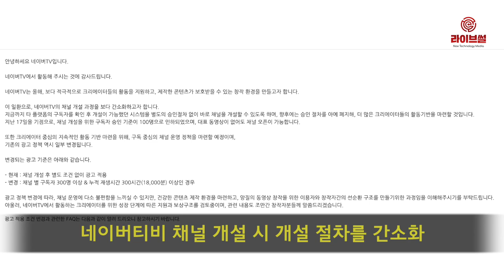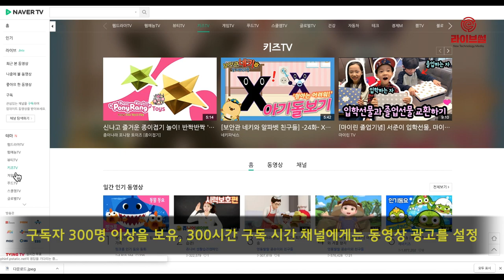[라이브썰]네이버TV, 우리도 유튜브처럼 … ‘오픈 플랫폼’ 탈바꿈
네이버의 동영상 서비스 ‘네이버TV’가 누구든지 창작자로 활동할 수 있는 오픈 플랫폼으로 탈바꿈합니다. 다양한 창작자가 활동할 수 있게 개설 절차를 줄이고 기준도 낮췄다는 설명입니다.

또한 새로운 보상 구조도 만드는 등 콘텐츠 창작자에 합당한 보상을 해주면서 글로벌 동영상 플랫폼인 유튜브와 한판 승부를 벌이겠다는 각오입니다.

네이버는 24일 이같은 내용을 담은 개편안을 공개했습니다. 네이버TV 채널 개설 시 대표 동영성 설정을 없애는 등 개설 절차를 간소화하고, 100명 이상의 구독자만 있으면 누구나 오픈할 수 있게 관련 기준을 낮췄다고 밝혔습니다. 해당 변경 사항은 올 상반기 중으로 적용할 방침입니다.

네이버TV 광고 정책도 내달 중순부터 일부 바뀝니다. 구독자 300명 이상을 보유하고 300시간 구독 시간을 확보한 채널에게는 동영상 광고를 설정할 수 있게 했습니다. 채널의 수익을 보장하기 위해서입니다.

네이버TV는 그동안 창작자 중심의 콘텐츠 환경 조성을 위해 앞장섰다고 밝혔습니다.

지난 2013년부터 웹드라마, 웹예능 전문관을 만들어 작품에 집중할 수 있는 구조를 만들고, 뷰티·키즈·푸드 등 주제형 카테고리를 강화해 전문 크리에이터에 대한 지원을 다양화했다고 전했습니다.